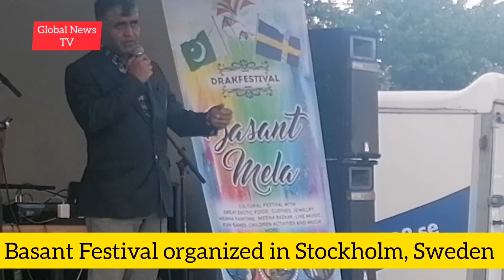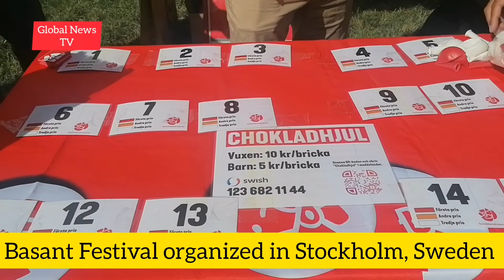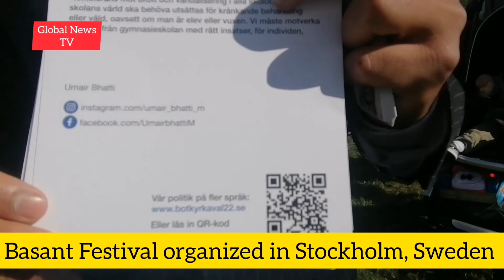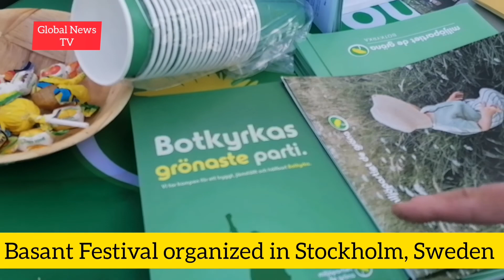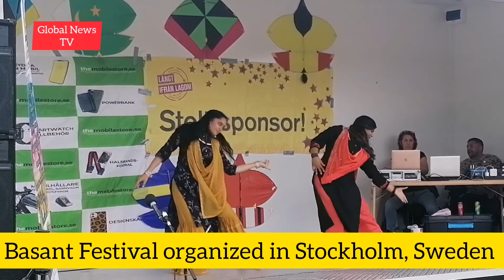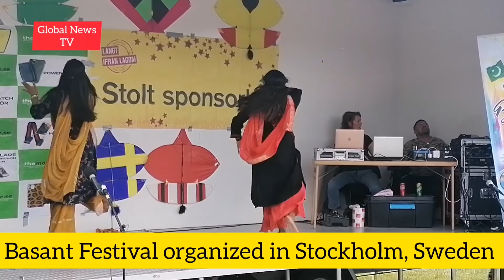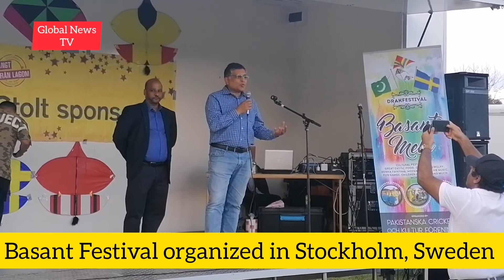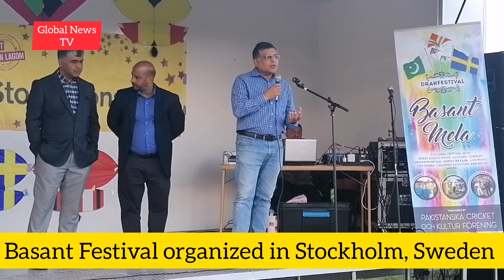Sweden 🇸🇪 Basant Festival in Stockholm,...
Sweden 🇸🇪 Basant Mala in Stockholm,

@ Imran Y. CHOUDHRY